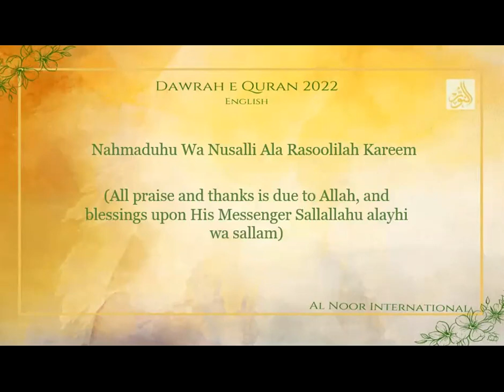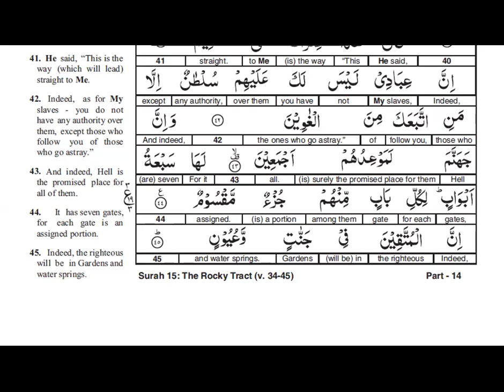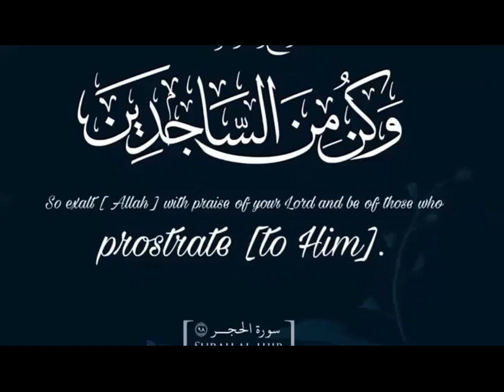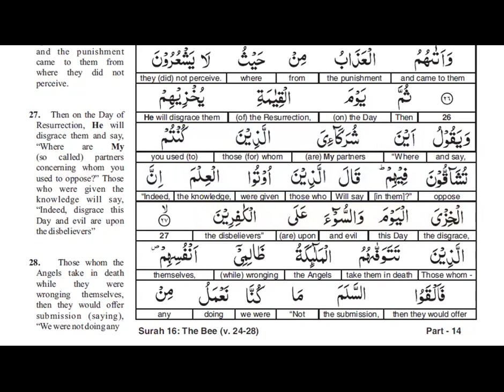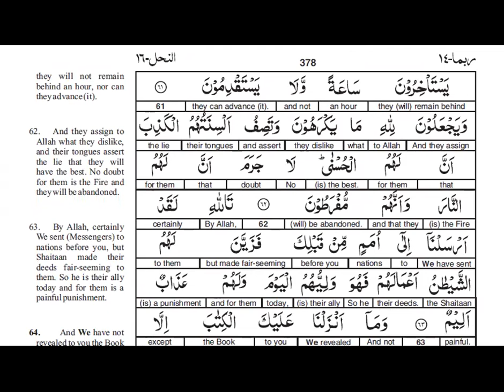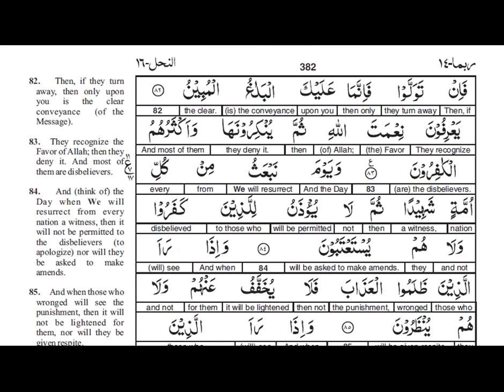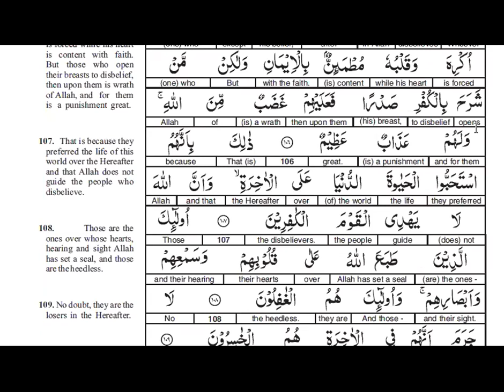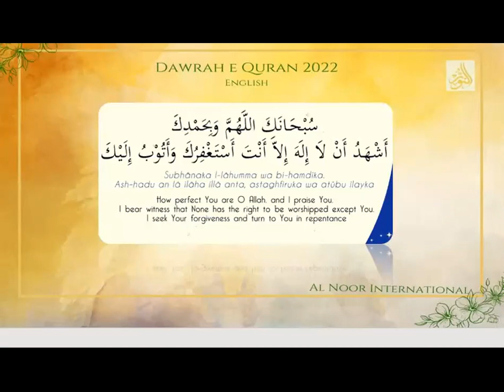Juz 14 Dawrah e Quran (English) with Sofia Sultan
"The month of Ramadan is that in which was revealed the Quran, a guidance for the people and clear proofs of guidance and criterion."
(2:185)
Language: English
Speaker: Sofia Sultan (A student of the Majestic Quran)

Holy Quran used in the Dawrah e Quran:
The Glorious Quran
Word-for-Word Translation
to facilitate learning of Quranic Arabic
The compilers
*Dr. Shehnaz Shaikh *(M.B.B.S., M.D.)
*Ms. Kausar Khatri *(B.Com., B.Ed.) July 2007

In translating the words, every effort is made to choose the English word from the existing authentic Quran translations. Among others, we have benefited from the translations of Saheeh International, Abdullah Yusuf Ali, Pickthall, Shakir, Muhammad Mohar Ali, Muhammad Asad, Muhammad Taqi-ud-din Al-Hilali and Muhammad Muhsin Khan extensively.

is the most renowned and accepted explanation of the Quran in the entire world. In it one finds the best presentation of Ahadith (stories), history, and scholarly commentary. Muslims consider it to be the best source based on Quran and Sunnah.

*Ma'ariful Qur'an *
is an eight-volume tafsir of the Quran written by Pakistani Islamic scholar Mufti Muhammad Shafi.

Tafsir Ahsanul Bayan 5 Vols. Set (English)
This is the Tafsir of the Glorious Quraan which is brief in form but comprehensive in interpretation of the meanings of the Quran enlightened with the thoughts, view points, creed and perception of Salaf Saliheen, and a humble effort to understand the Qur’an in the light of the authentic Ahadith of the Prophet (S) and the sense of the Sahabah (R).

Qur'an Translation by: Dr. Muhammad Muhsin Khan and Dr. Muhammad Taqi-ud-Din Al-Hilali
Commentary by: Hafiz Salahudin YusufCommentary Translated by: Mohammad Kamal Myshkat